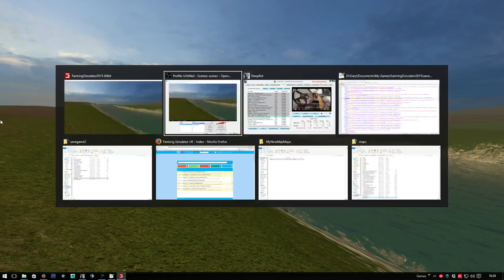FSModding WIP Map, Testing Boats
Here a little preview of sending of the Grain Boat, Need to change the Sounds, all WIP.. Models Probably will be changed Also